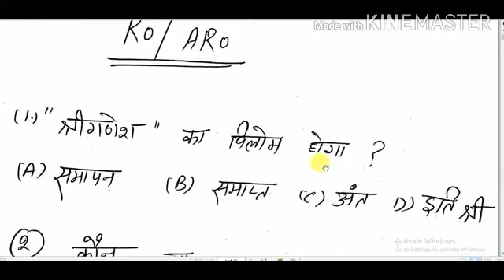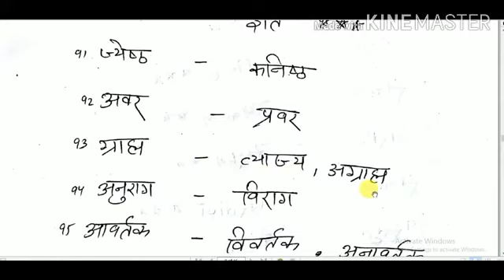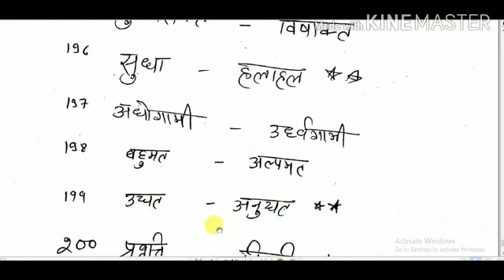🌼🌼🌼🌼🌼शब्द विलोम🌼🌼🌼🌼🌼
🌷🌷🌷Ro/ARO EXAM ke liye🌷🌷🌷🌷🌷